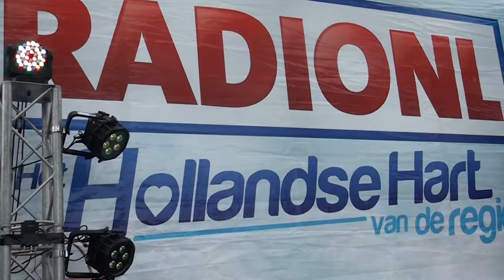Joost de Vries - In de zon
De 6e editie van de RADIONL zomertoer Heerhugowaard.  Zondag 16 juli  2017 Stadsplein
Marijke Boer
Robert Vegt
Showeventz Sterrenteam
Walk Of Fame TV